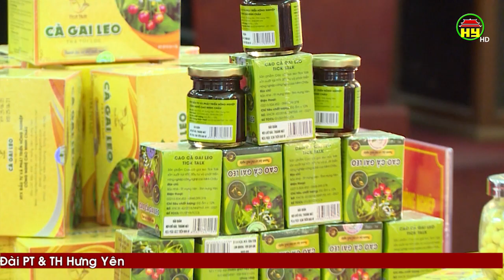Hưng Yên tập trung thực hiện chương trình Ocop tỉnh Hưng Yên giai đoạn 2021 – 2025